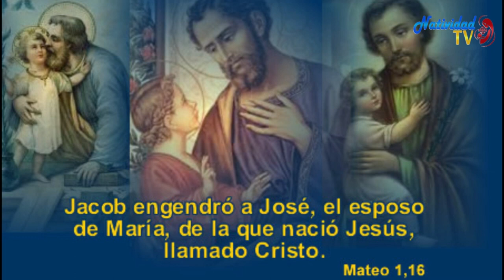EVANGELIO DE HOY | Jueves, 8/09/2022 // Pbro. Juan Carlos Gómez Yánez